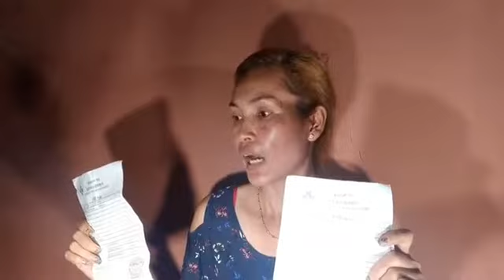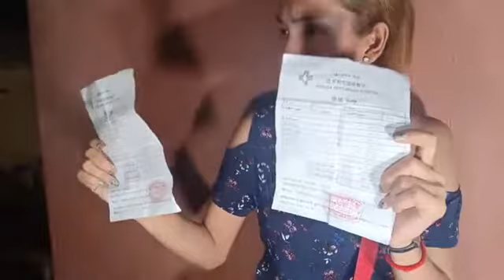អុញនោះ! មន្ទីរពេទ្យវុិចតូរៀ ចាក់សោរបង្ខាំងអ្នកជំងឺទុក ក្រោយបង្ខំរវះកាត់ ហើយពួកគាត់គ្មានលុយគ្រប់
មានការភ្ញាក់ផ្អើលខ្លាំងមួយបានកើតឡើង ខណ:ដែលនារីម្នាក់ រួមនឹងសាច់ញាតិ៥នាក់ទៀតត្រូវបានបុគ្គលិក​ និង​គ្រូពេទ្យ​ ដែល​បម្រើ​ការ​នៅ​ក្នុង​មន្ទីរពេទ្យ​អន្តរជាតិ​វ៉ិចតូរៀ​ ចាក់សោទ្វារបង្ខាំងទុក្ខ ដោយសារតែគ្មានលុយបង់ថ្លៃព្យាបាលឲ្យគ្រប់ចំនួន ទាំងដែលខាងមន្ទីរពេទ្យបានបង្ហោះFacebook ឃោសនាសេវាកម្ម ពិគ្រោះ ​និង​ពិនិត្យ​ជំងឺ​ដោយឥតគិតថ្លៃ តែក្រោយមកស្រាប់តែថ្លៃព្យាបាលជាបន្តបន្ទាប់ និងនិយាយបំភ័យពីអាការ:ជំងឺដើម្បីឲ្យអ្នកជំងឺធ្វើការវះកាត់ ទើបពួកគាត់រាយការណ៍ជូនសមត្ថកិច្ចដើម្បីជួយដោះស្រាយតែម្តង។

ករណីនេះបង្កការភ្ញាក់ផ្អើលកាលពីវេលាម៉ោង​៧និង៣០នាទី​យប់​ ថ្ងៃទី​១៣​ ខែ​មករា​ ឆ្នាំ​២០១៩​ ក្នុងមន្ទីរពេទ្យ​អន្តរជាតិ​ វ៉ិច​ តូរៀ​ ជាប់ស្តុប​ផ្សារ​មាន់​អាំង​ ​សង្កាត់បឹងកក់ទី២​ ខណ្ឌ​ទួលគោក​ រាជធានីភ្នំពេញ។

ស្ត្រីដែលទៅសេវាកម្មខាងលើមានឈ្មោះ មួយ​ ហៀង​ អាយុ១៩ឆ្នាំ​ ជាបុគ្គលិកបម្រើការនៅក្នុង​ហាង​ផឹកស៊ីមួយកន្លែង​។

ប្រភពពីស្ត្រីជាម្តាយបានឲ្យដឹងថា កូនគាត់មានអាការ:ហើមទ្វារមាស ហើយកាលពីថ្ងៃទី១១ ខែមករា ឆ្នាំ២០១៩ គាត់និងម្តាយបានមកកាន់មន្ទីរពេទ្យ​អន្តរជាតិ​ វ៉ិច​ តូរៀ ព្រោះឃើញគេផ្សាយតាមFacebook ថាពិគ្រោះ ​និង​ពិនិត្យ​ជំងឺ​ដោយឥតគិតថ្លៃ លុះពិនិត្យរួចគ្រូពេទ្យបានប្រាប់ថា កូនគាត់មានជំងឺគីសនៅដៃស្បូនដំណាក់កាលចុងក្រោយ តម្រូវឲ្យវះកាត់បើមិនដូច្នេះទេអាចស្លាប់ គាត់ក៏រារែកចុះត្រឡប់ផ្ទះវិញសិន តែគ្រូពេទ្យទាំងនោះហាមមិនឲ្យមក និងនិយាយបំភ័យឲ្យគាត់វះកាត់ ទើបគាត់ព្រមវះកាត់ក្នុងតម្លៃ២៨០ដុល្លារ ដែលជាតម្លៃថោកបំផុត ហើយក៏វះកាត់ដោយរលូន តែកូនគាត់ស្រាប់តែសន្លប់បាត់ស្មារតីរហូត ទើបគាត់បានសួរគ្រូពេទ្យ គេតបថា សេវាកម្មវះកាត់២៨០ដុល្លារដែលថោកបំផុតនេះគ្មានថ្នាំព្យាបាលទេ ហើយក៏និយាយប្រាប់ថា ឲ្យយកសេវាកម្មវះកាត់២០០០ដុល្លារទៅទើបអាចជា បើមិនដូច្នេះទេអាចស្លាប់ ឬក៏បង់លុយ៦០០ដុល្លារសិនក៏បាន ចាំបង់តាមក្រោយ ទើបគាត់ខ្ចីលុយគេមកបង់៦០០ដុល្លារសិន ទើបខាងគ្រូពេទ្យយកថ្នាំមកឲ្យកូនគាត់លេបនិងដឹងខ្លួនឡើងវិញ។ ចំណែកថ្លៃបន្ទប់១យប់៥០០ដុល្លារ គាត់អស់លទ្ធភាពក៏សុំចេញមកសម្រាកនៅផ្ទះ តែដោយសារបង់លុយមិនទាន់គ្រប់ខាងពេទ្យមិនឲ្យចេញនោះទេ រហូតចាប់សោរបង្ខំទុកដូចអ្នកទោសតែម្តង ។

ក្រោយមកស្ត្រីជាម្តាយបានទៅប្តឹងសមត្ថកិច្ចឲ្យជួយដោះស្រាយ ទើបខាងពេទ្យព្រមឲ្យពួកគាត់ត្រឡប់មកវិញ ដោយមិនទាមទារលុយដែលនៅសល់ទៀតទេ៕